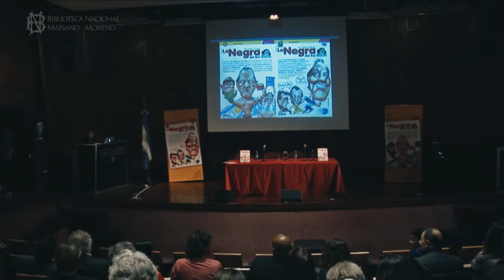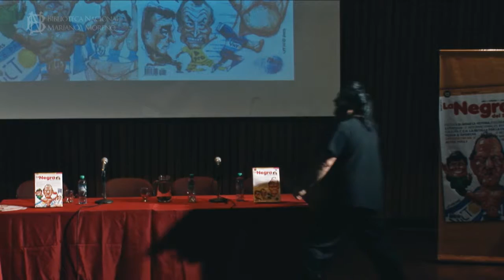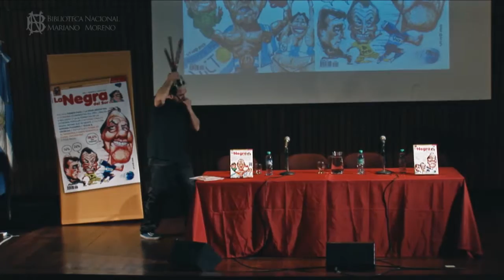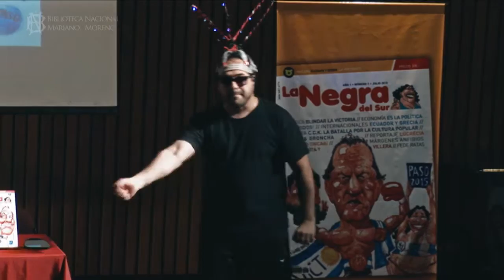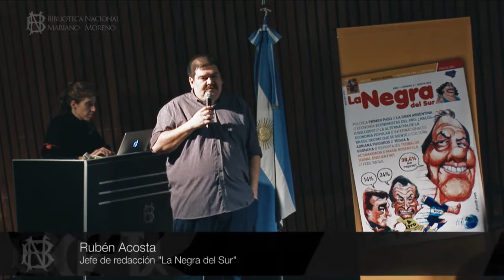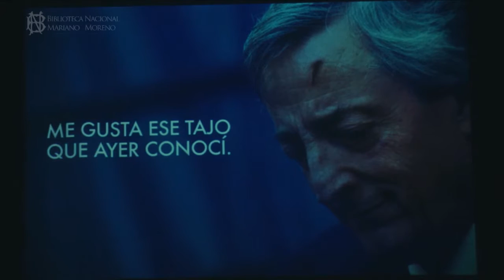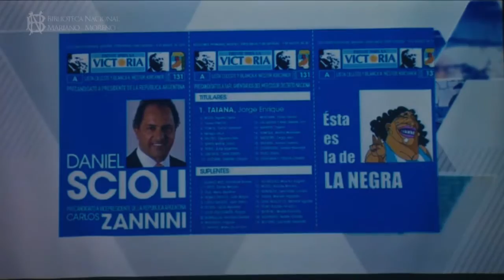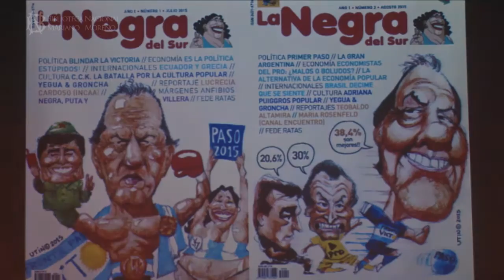La Negra del Sur. Lanzamiento de revista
26 de agosto, 2015 | Auditorio Jorge Luis Borges

Lanzamiento de una revista nueva, con acento en lo político, económico, con claves desde el humor, la actualidad, la cultura y el contexto internacional.